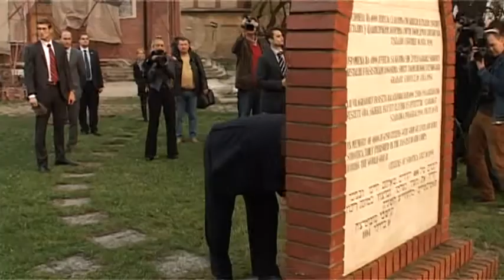Anyaországi támogatás a szabadkai Zsinagóga felújítására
A Kosztolányi-szobor leleplezése után a magyar miniszterelnök a szabadkai Zsinagógát látogatta meg. A Zsinagóga rossz állapota miatt felkerült a 11 legveszélyeztetettebb európai épület listájára is. Restaurálása tavaly kezdődött meg. Felújítását a magyar kormány is támogatja. A szecessziós stílusban épült szabadkai Jakab és Komor téri zsinagógát 1902 szeptemberében szentelték fel, ekkor vehette birtokába a szabadkai zsidóság. A második világháborús holokauszt után a 6700 elhurcoltból 2000-en tértek haza. A zsidóság lélekszámának csökkenése miatt az épület is elhagyatottá vált, állapota gyorsan romlott. A világ legveszélyeztetettebb zsinagógái között tartják számon. Restaurálása az utóbbi években kezdődött meg. Keleti szárnyát már felújították, de van még mit javítani.
Forrás: PannonRTV